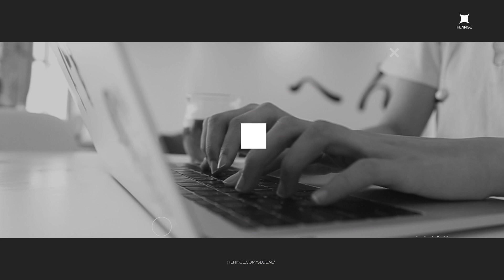How HENNGE One Prevents Email Data Loss | Ask the Engineers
What is HENNGE Email Data Loss Prevention (DLP)? Listen to Sean Li, one of our Front-End Engineers, sharing his insights on one of HENNGE One's main services.